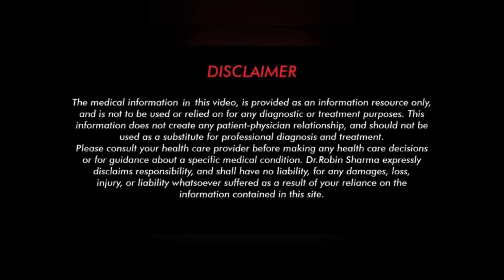चिपचिपे पानी की वजह से होने वाली दिक़्क़त को दूर करने का असरदार नुस्खा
मन पर होगा आपका काबू/ इच्छा शक्ति हो जाएगी मज़बूत,

not be substituted for professional medical